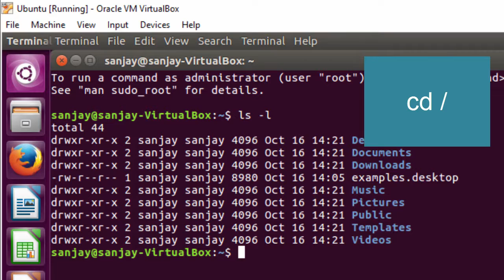File Types in Linux - Marathi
Different File Types in Linux explained in Marathi
माझ्या चॅनल वर खालील व्हिडिओ उपलब्ध आहेत